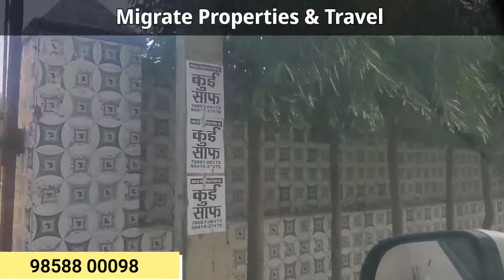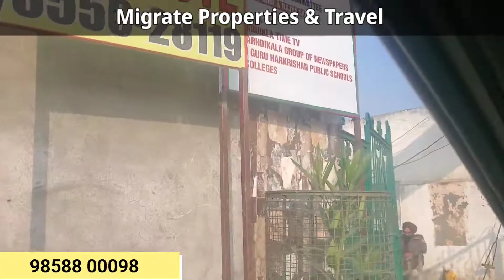Shanti Nagar on Sirhind Road| Near Vaddi Nadi| Patiala| Sale & Purchase Plots | Showrooms| Houses